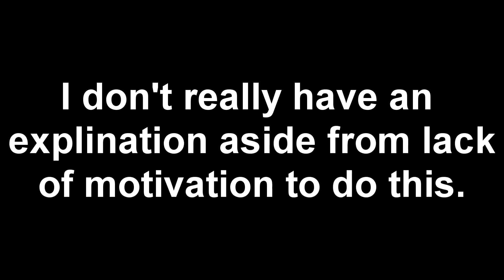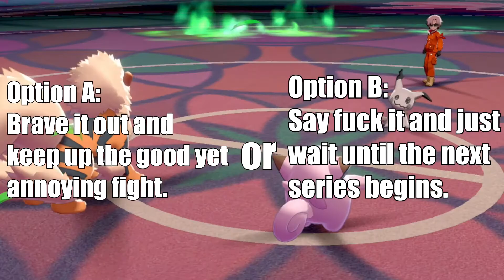On Kami - Episode 3 - "I Hate Series 7"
On Kami is back! In this episode, let's discuss how Series 7 is like the bane of my existence in Pokemon Sword/Shield.

→Want to ask me anything for a future Q/A? Ask here!
ask.fm/YukiRyuichi